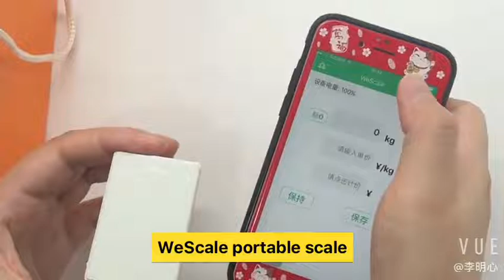Multi-function Portable Electronic Scale Mobile Phone Brackets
Features:
A very convenient portable scale.
Can be used to weigh and price the items at any time by connecting your mobile phone.
It is convenient and easy to use.
Can be used as a kitchen scale after hanging the weihing pan.
It can also be used as a mobile phone stand and mobile phone anti-falling buckle.
It is a versatile and very practical portable scale, it is a great helper in your daily life.
Be careful not to weigh overload items, easy to damage hooks.